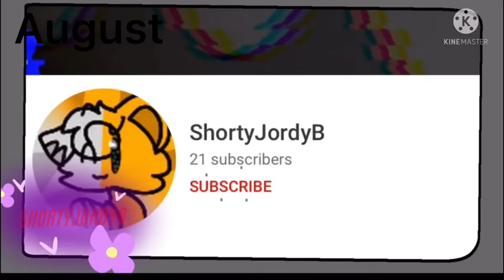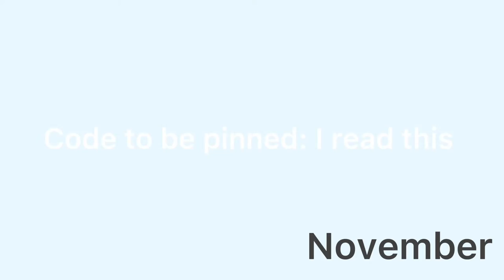ShortyJordyB from May/June to December in 2021 (New Years special?)